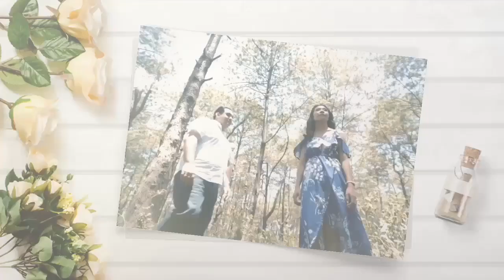HOW TO PLANT THE CELOSIA FLOWER| PAANO MAGTANIM NG CELOSIA